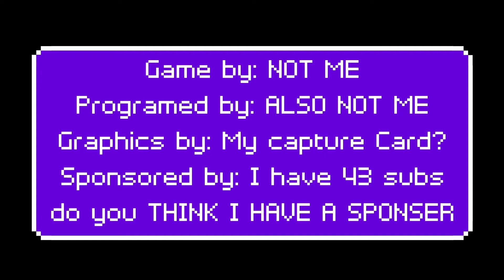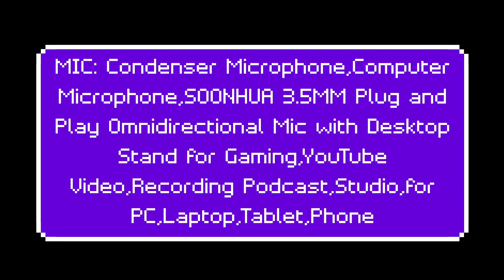So this is where all the Toads Are - Paper Mario The Origami King (e45)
I found like 10 toads, in one spot, is this where the cool kids hang out these days.

Sunday: Game Playthrough
Monday: Random Video, NOT a Playthrough mostly online stuff and challenges
Tuesday: Splatoon 2
Wednesday Game Playthrough
Thursday: Game Playthrough
Friday: Fortnite
Saturday: Random Game